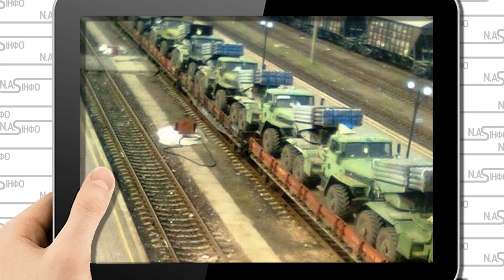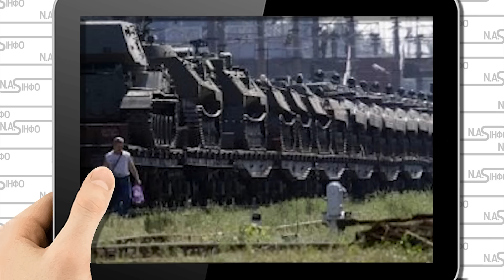Тисячі танків! Ешелони в Крим - оточили З двох сторін. Термінове рішення. Блискучий план ЗСУ